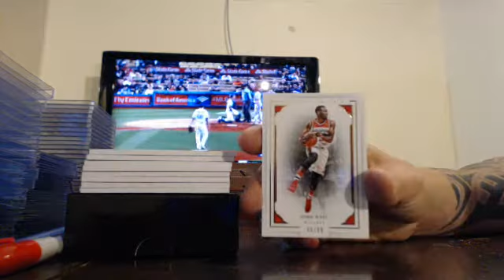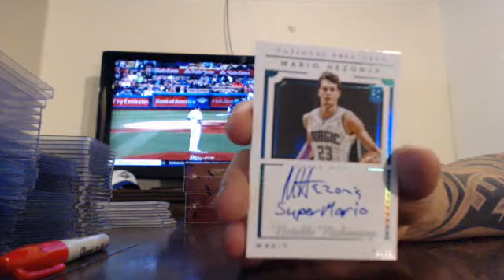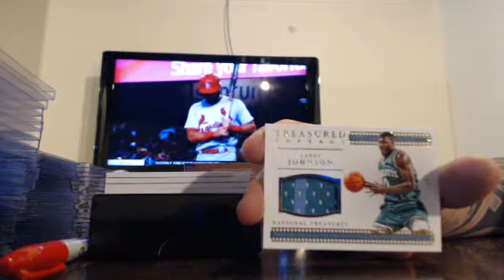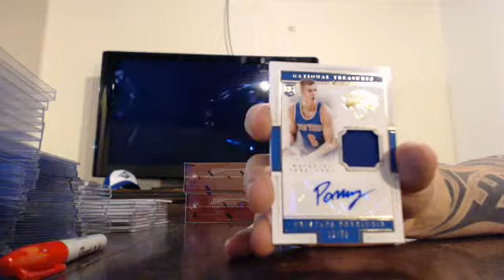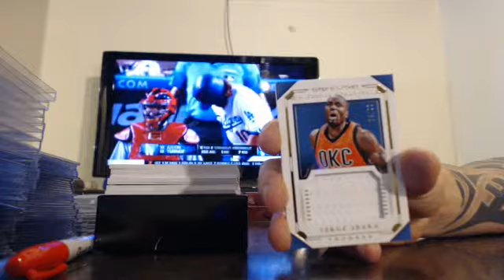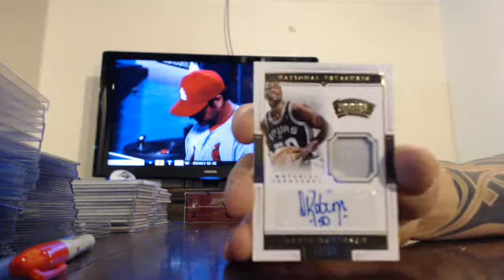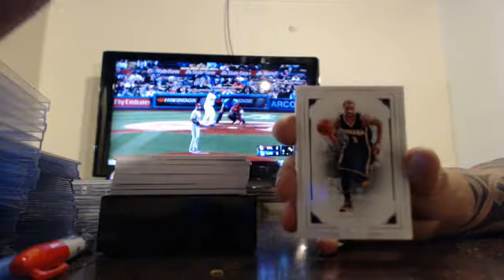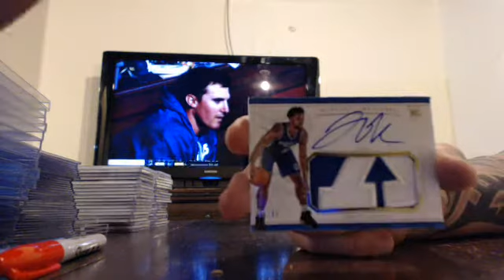majorlps 2015-16 national treasures basketball case #4 break 5/13/16 - ebay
treasures basketball case #4 break from 5/13/16